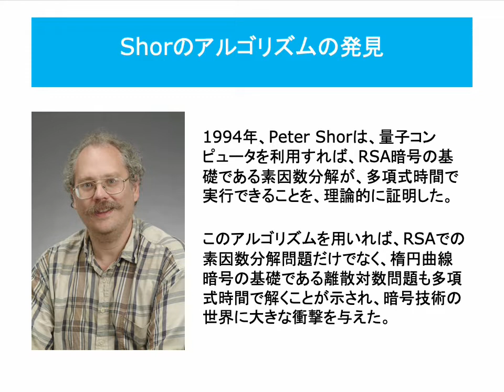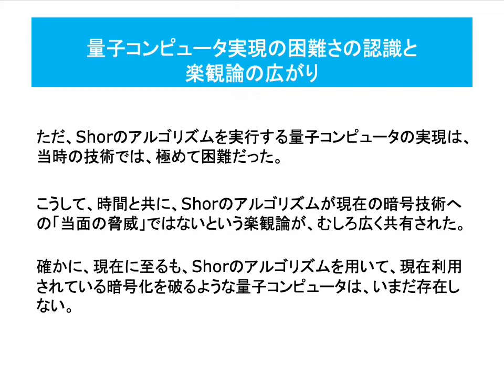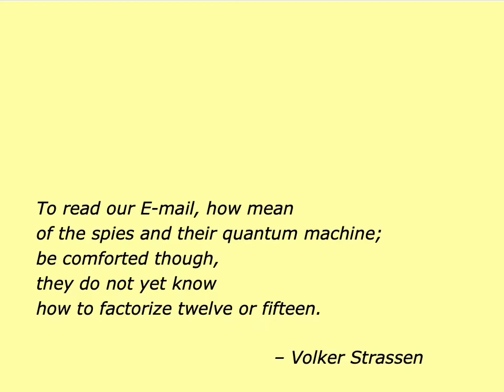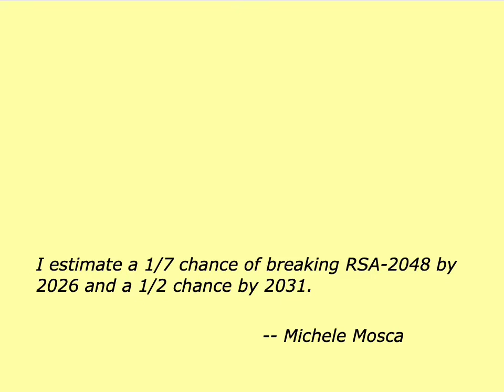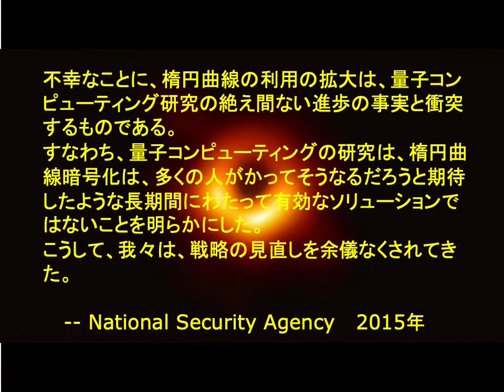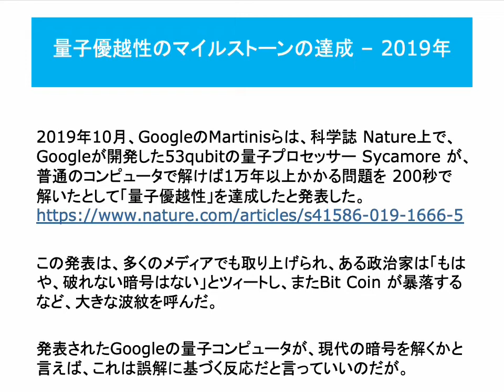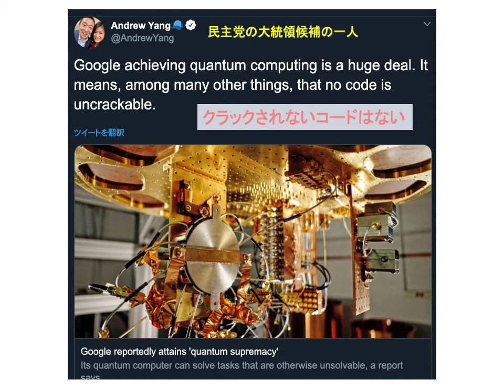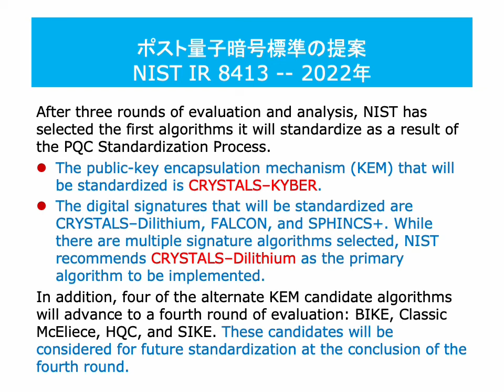Shorのアルゴリズムの発見 −− Shorのアルゴリズムのインパクト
「ポスト量子暗号技術の現在」
　　Shorのアルゴリズムの発見
　　　　Shorのアルゴリズムのインパクト

1994年、Peter Shorは、量子コンピュータを利用すれば、RSA暗号の基礎である素因数分解が、多項式時間で実行できることを、理論的に証明しました。

このアルゴリズムを用いれば、RSAでの素因数分解問題だけでなく、楕円曲線暗号の基礎である離散対数問題も多項式時間で解くことが示され、暗号技術の世界に大きな衝撃を与えました。

ただ、Shorのアルゴリズムを実行する量子コンピュータの実現は、当時の技術では、極めて困難でした。

こうして、時間と共に、Shorのアルゴリズムが現在の暗号技術への「当面の脅威」ではないという楽観論が、むしろ広く共有されることになります。

確かに、現在に至るも、Shorのアルゴリズムを用いて、現在利用されている暗号化を破るような量子コンピュータは、いまだ存在しません。

こうした認識に大きな変化が現れるのは、 Shorの発見から、約20年後の2015年になってからのことです。

2015年、NSAは次のような重要な決定を公表しました。

 「我々は、来るべき量子耐性アルゴリズムへの移行について、早いうちから計画づくりとコミュニケーションを開始することを決定した。我々の最終的な目標は、量子コンピュータの潜在的な能力に対して、コスト効率の良いセキュリティを提供することである。」

NSAの決定を受けて、NISTは2016年から “Post-Quantum Cryptography”の標準化の策定の作業を開始します。その計画によれば、早ければ2022年、遅くとも2024年までには、新しい「ポスト量子暗号技術」の標準を決定するというものです。

NSAの危機感は極めて大きいものでした。Michele Mosca は次のように語ります。

「2026年までに、RSA−2048 が破られる確率は 1/7 , 2031年までに破られる確率は 1/2 になると私は評価している、」

彼らの危機感の背景には、暗号通貨やブロック・チェイン技術の中で、楕円曲線暗号の利用が急速に拡大していることがありました。

次のNSAの 2015年の警告は、そのことを強く意識したものでした。

「 不幸なことに、楕円曲線の利用の拡大は、量子コンピューティング研究の絶え間ない進歩の事実と衝突するものである。すなわち、量子コンピューティングの研究は、楕円曲線暗号化は、多くの人がかってそうなるだろうと期待したような長期間にわたって有効なソリューションではないことを明らかにした。こうして、我々は、戦略の見直しを余儀なくされてきた。」

動画 「Shorのアルゴリズムの発見 −− Shorのアルゴリズムのインパクト」を公開しました。

関連blog 「Shorのアルゴリズムのインパクト」

参考資料
Status Report on the Third Round of the NISTPost-Quantum Cryptography Standardization Process

MaruLabo 関連ページ

「暗号技術の現在 -- ポスト量子暗号への移行と量子暗号」

「量子コンピュータの現在 -- 量子優越性のマイルストーンの達成 -- 」